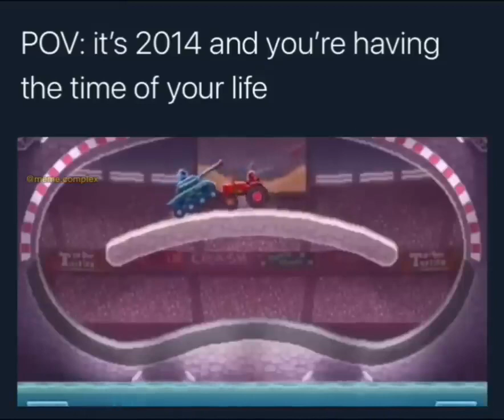POV: it's 2014 and you're having the time of your life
Hello Everyone! It helps out alot! And! Stay Safe! ❤️❤️

Good night! :)